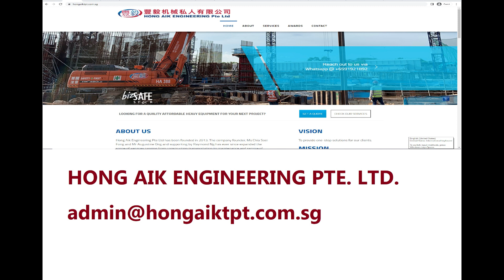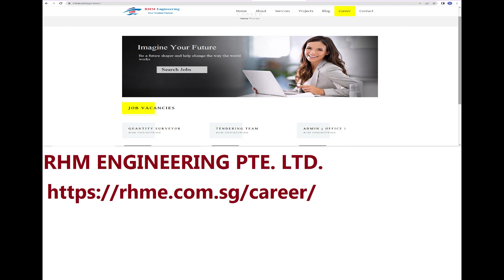Construction Company's HR mail address & Career Webpages in Singapore -No14(C3 Companies)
စင်ကာပူနိုင်ငံရှိ C3 Construction Companies
Webpage များ တင်ပေးထားတဲ့ ရှားရှားပါးပါး
Company လေးများကို နောက်ထပ်ရှာထားပြီး
သလောက်အား စလုံးလုပ်ရှာနေသူများအဆင်
ပြေပြေ တိုက်ရိုက်လျှောက်ထားနိုင်ရန်အတွက်
တင်ပေးလိုက်ပါသည် အဆင်ပြေကြပါစေ